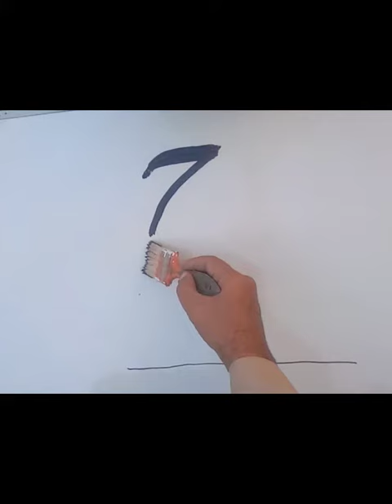February 4, 2023